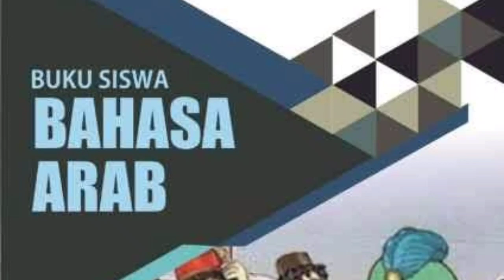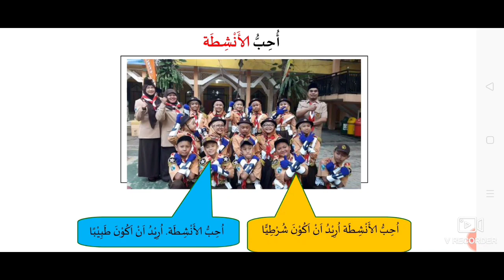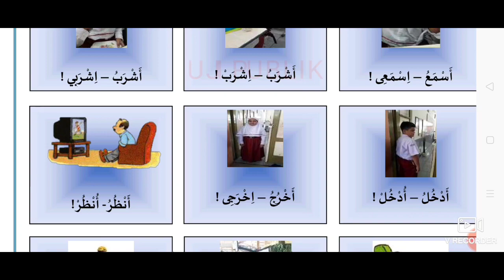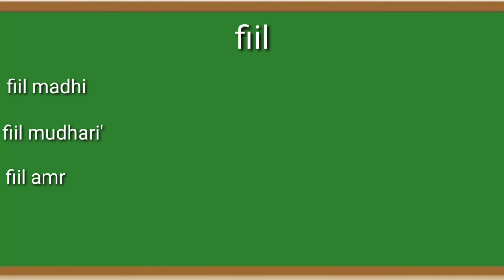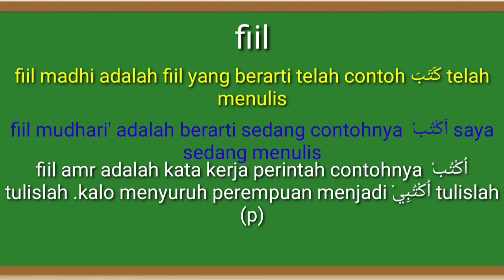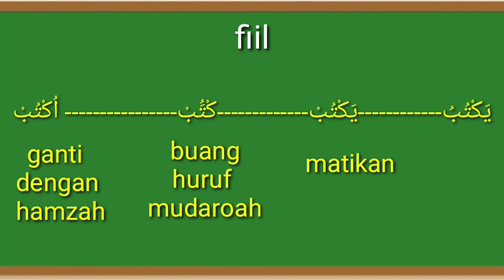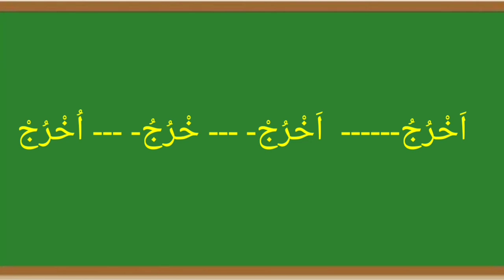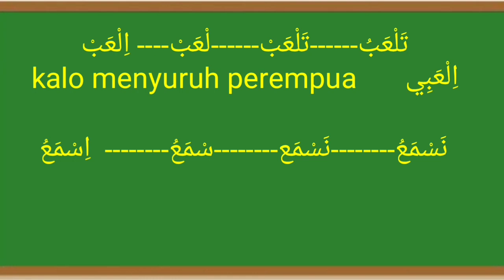BAHASA ARAB KELAS 6 SMESTER 1- Fiil Mudhari' Dan Fiil Amr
Vidio kali ini adalah materi belajar bahasa arab kelas 6 mi smster 1 tentang fiil mudhari' dan fiil amr ,vidio belajar bahasa arab kelas 6 mi ini membahas tentang fiil mudhari' dan fiil amr dan  sesuai dengan buku panduan KMA 183 tahun 2019,Oleh karna itu simak vidio belajar bahasa arab kelas 6 mi smester 1 ini dengan baik  supaya paham.